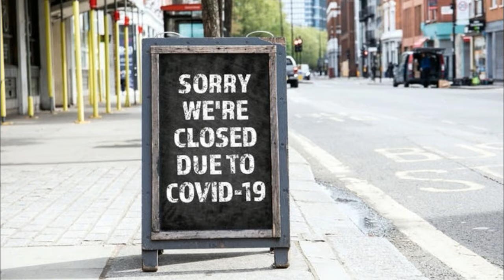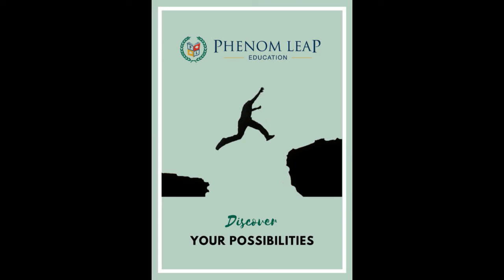Phenom Leap Motivation 1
When you are feeling a little down give this a listen.

Hope it brightens your day